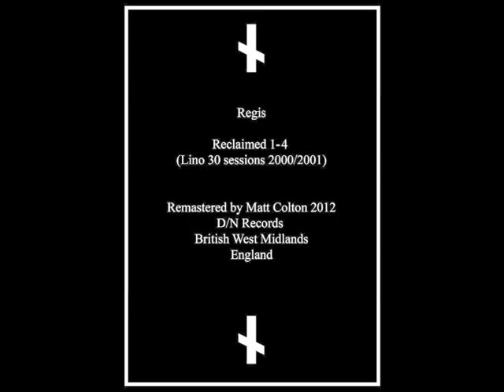Regis | Reclaimed 2 [Downwards 2012]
Regis ‎| Reclaimed 1-4 (Lino 30 Sessions 2000/2001)
Label: Downwards -- DN-51
Format: Vinyl, 33 ⅓ RPM, 12"
Country: UK
Released: Sep 2012
Genre: Electronic
Style: Techno